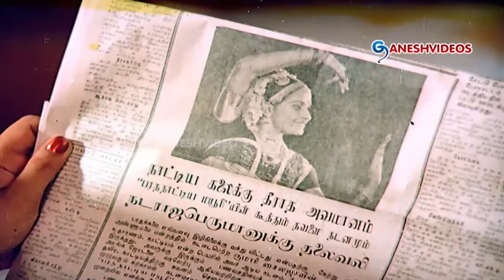Kamal Haasan Dance Video ( పిచ్చోడివి నీకేంవచ్చు డ్యాన్స్ ..ఈ ఒక్క మాటకి డ్యాన్స్ ఎలా చేశాడో చూడండి)